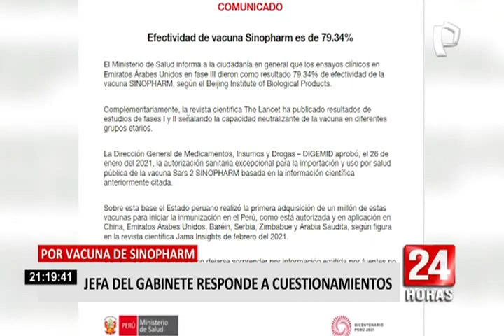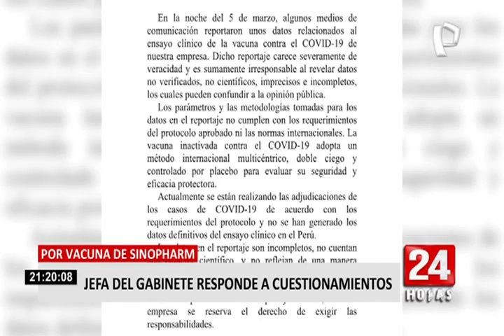Premier Violeta Bermúdez: "Este Gobierno defenderá la salud pública y la democracia"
La premier Violeta Bermúdez brindó una conferencia de prensa, que inició con un pronunciamiento, para precisar sobre la eficacia de la vacuna de  Sinopharm, que en las últimas horas estuvo en  supuesto entre dicho, señalando que todo se trata de un campaña en contra del Gobierno y que tratan de desprestigiar la inmunización que se realiza.

"Es inaceptable que por intereses particulares se intente condenar a muchos peruanos y peruanos, sobre todo a los más vulnerables, a la población adulta mayor, a no tener escudo de defensa frente a la pandemia. Hacemos un llamado a los partidos democráticos de todas las tendencias políticas, a la sociedad civil, a los gremios empresariales, a los medios de comunicación críticos pero responsables con la verdad y a toda la ciudadanía a defender, como lo hace este gobierno,  la salud pública y la democracia que tanto nos ha costado sostener", declaró.

Este pronunciamiento de la titular del Consejo de Ministros, se realiza luego que en la víspera, en un programa de televisión local,  informó que la vacuna de Sinopharm de la cepa de Wuhan tiene solo el 33 % de efectividad; mientras que la vacuna de la cepa de Beijing tiene el 11.5 %.

Al respecto, y en tono enérgico, Bermúdez Valdivia señaló que  “La vacuna Sinopharm fue comprada por el  gobierno teniendo en cuenta que los ensayos clínicos en Emiratos Árabes Unidos que dieron resultado de 79% de efectividad. Por ello, es una de las vacunas más utilizadas a nivel mundial”.

Se vacunará a todos los peruanos

Finalmente, la funcionaria  dijo  que va haber vacunas para todos, nadie en el Perú se quedará sin vacunar, conforme van llegando las dosis se irán aplicando de acuerdo a la estrategia que se está desarrollando.